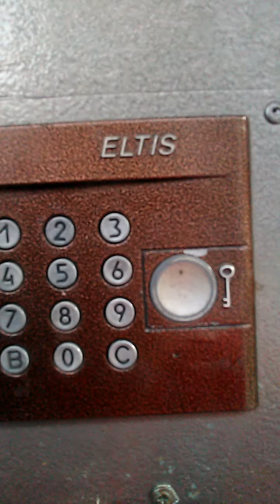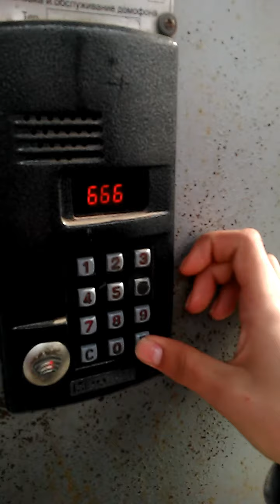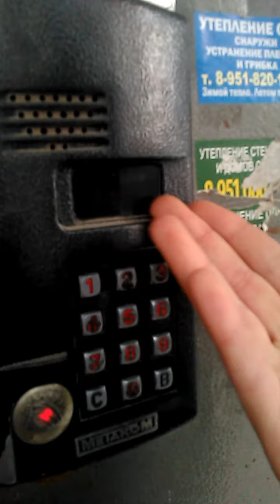Вызываем дух Эррор Санса 1 часть